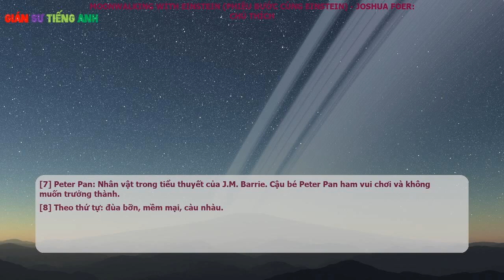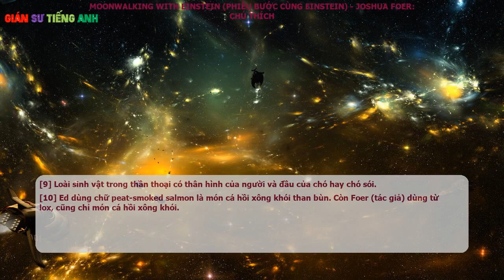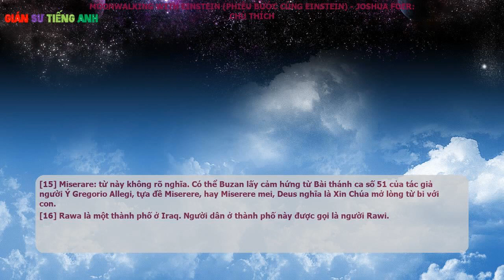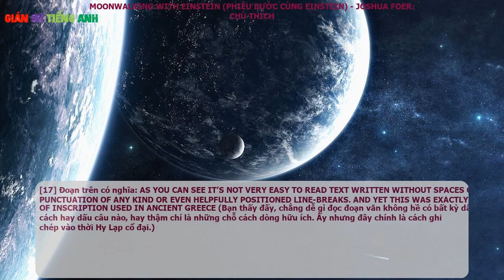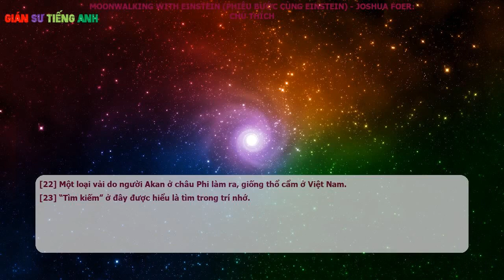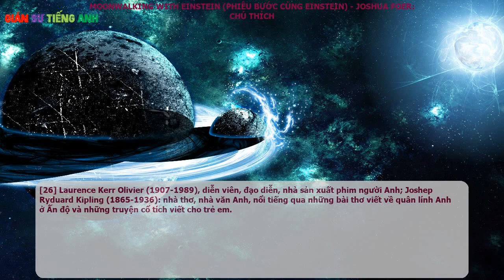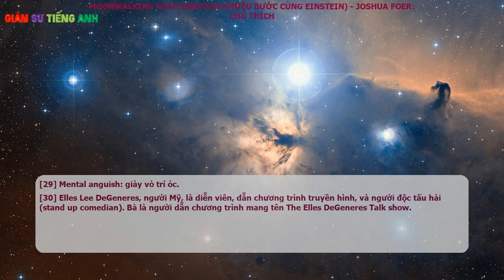Phiêu bước cùng Einstein - Joshua Foer: Chú thích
Nguyên tác: Moonwalking with Einstein

Tác giả: Joshua Foer

Người dịch: Phủ Quỳ

Nhà phát hành: Nhà xuất bản Trẻ

Nhà xuất bản: Nhà xuất bản Trẻ

[1] Royal flush: một dây bài đồng chất trong môn poker (xì tố).

[2] Cờ tưởng hay cờ mù (Blindfold chess) là một nội dung thi đấu đặc thù của môn cờ vua trong đó hai đấu thủ chơi cờ bằng tâm trí, không có bàn cờ hoặc các con cờ trên bàn cờ. Đây là một hình thức thi đấu cờ phổ biến trên thế giới.